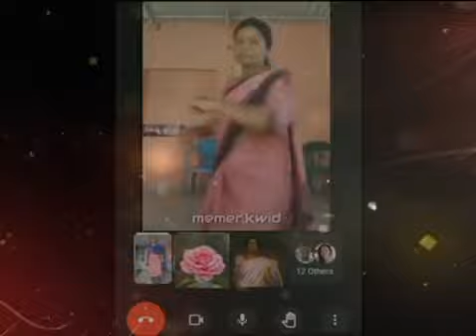onam 2021 efx whatsapp status trendingedit onapattin thalamthullum song remix sfx onam special vedio